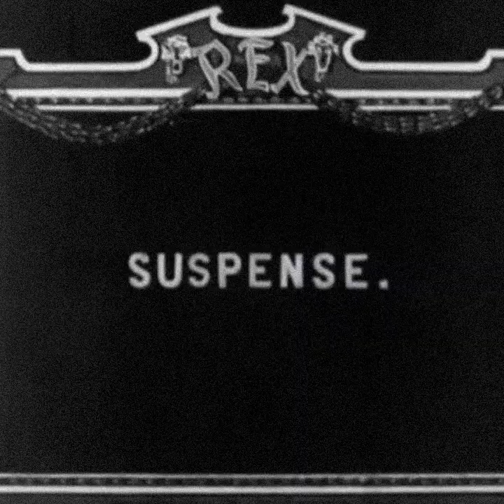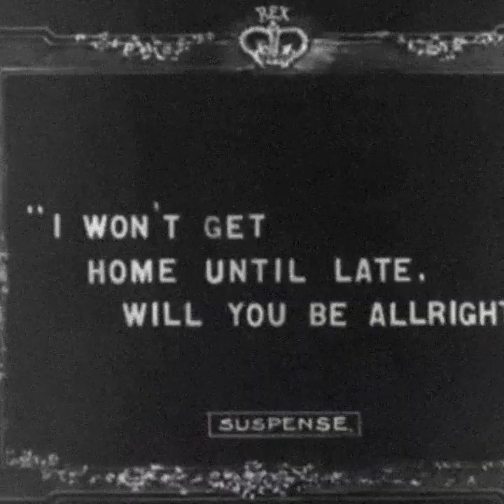My Blue Heaven - Gene Austin (slowed)